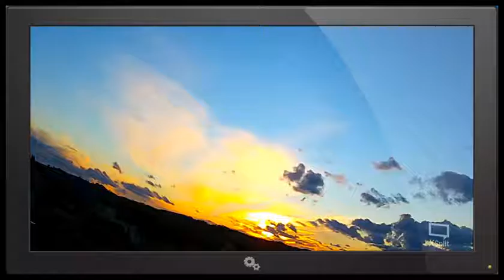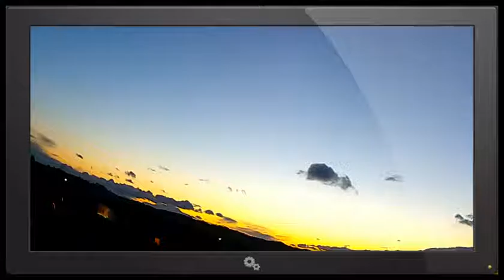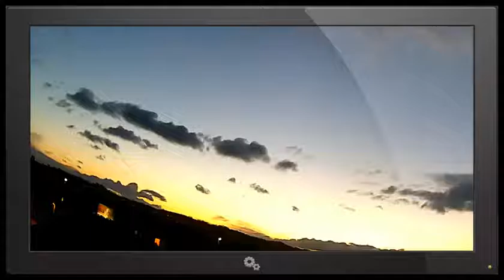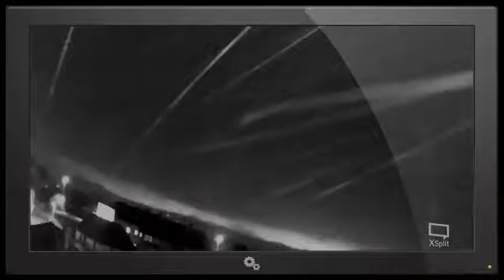Sky_Accompanist Live Stream CROATIA.VTC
follow live of my house! CROATIA , VIROVITICA